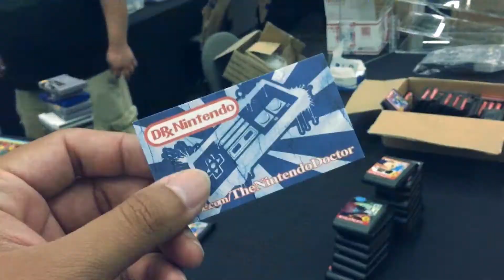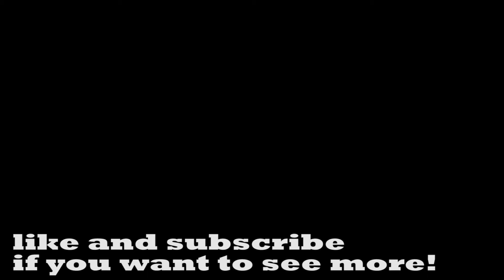The S Squad Youtuber of the Month Nomination!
We have been nominated for YouTuber of the Month by Russ Lyman.  There are some other great channels who have been nominated who you should also check out!